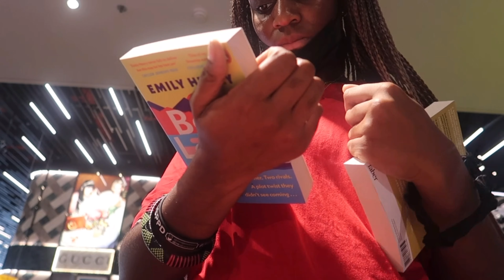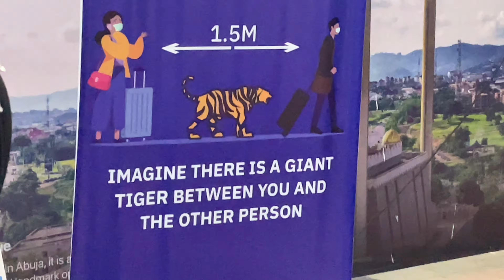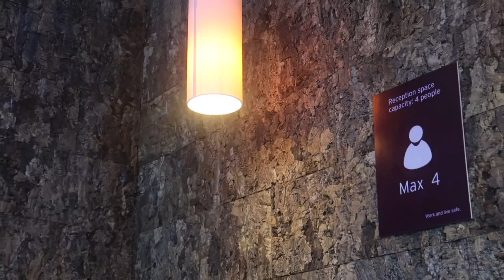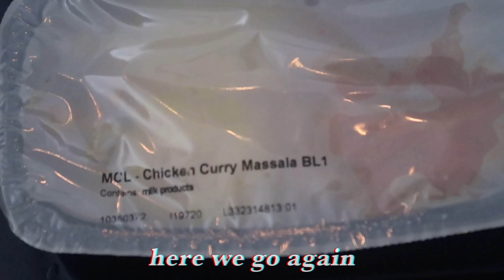NIGERIA TO CANADA travel vlog | moving across the world for university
don't be shy, open the description*

instagram : @ella0korodudu (if you want to talk, i'd most likely reply here btw)

-FAQ-
-what do i film on?
canon g7x mark ii/ iphone 12
-what do i edit on?
vllo and phonto
-age?
17 ;)
-nationality?
nigerian :)

if you've read this far, i love you and remember to STAY SAFE!